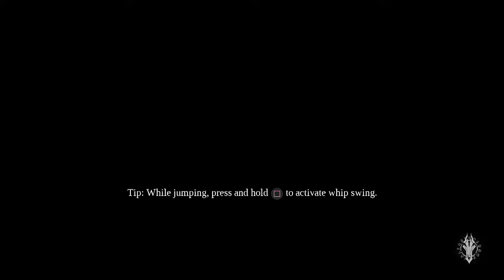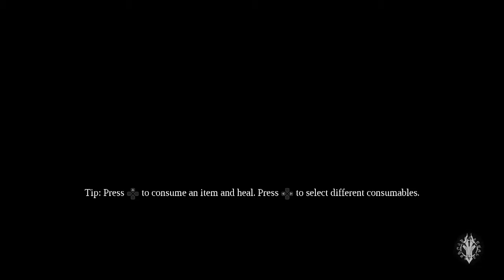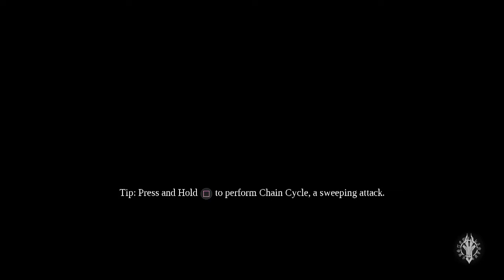Darksiders III MATURE Let's Play - Part 3 --- Lord Of Hollows? IT IS DARK SOULS! (PS4)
I'm telling you, the further into this game I go, the more I smell the Dark Souls brooding from within.  Darksiders wasn't like this.  Anyway, we take on another Seven Deadly Sin, after dying a couple of times.  He kills us in the game, then kill us after defeating him in the cutscene.  I wake up to the Lord of Hollows and his NOT Hollows.  THQ Nordiq owns the rights, not me.